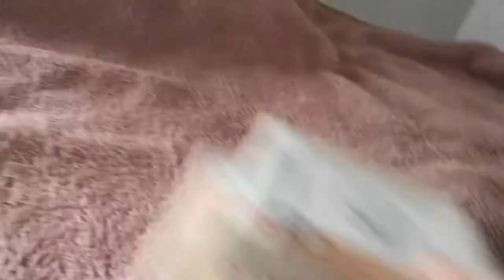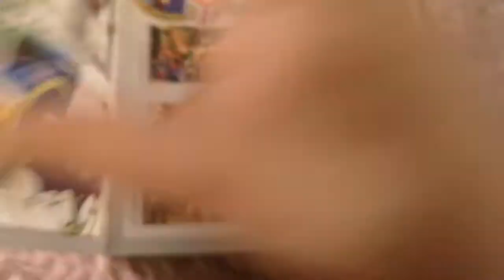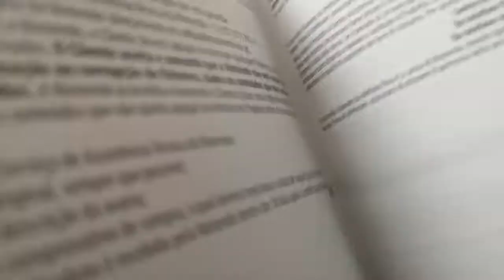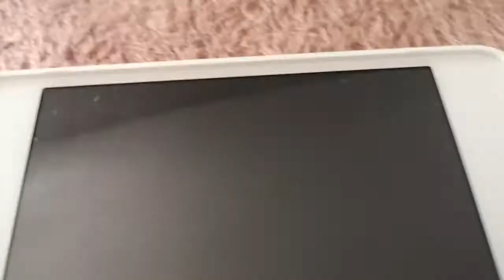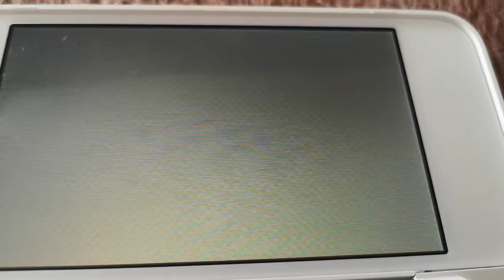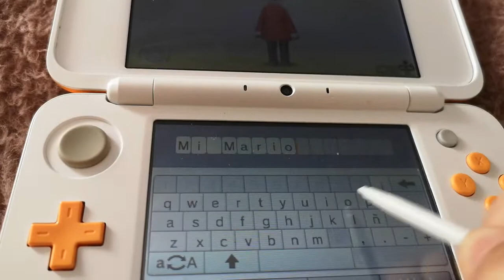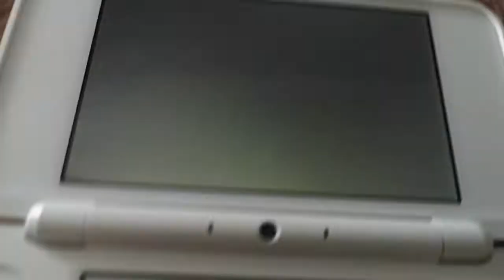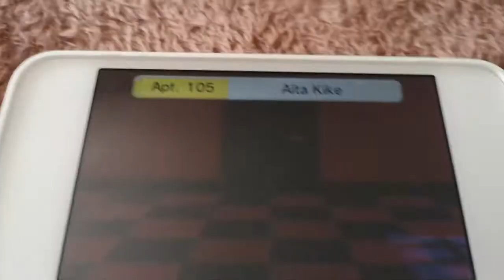New Nintendo 2ds Naranja Nuevo juego Tomodachi life Mii Isla Mundo